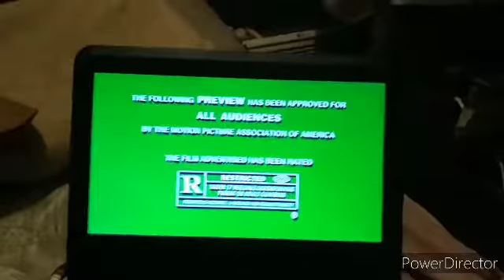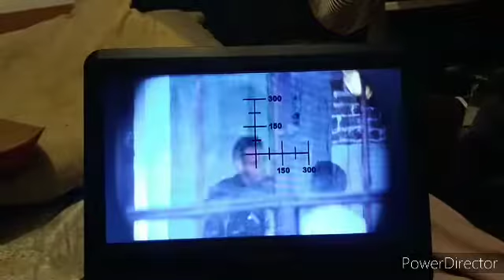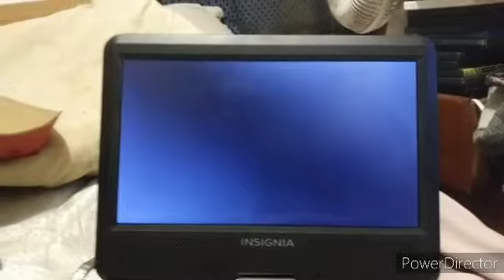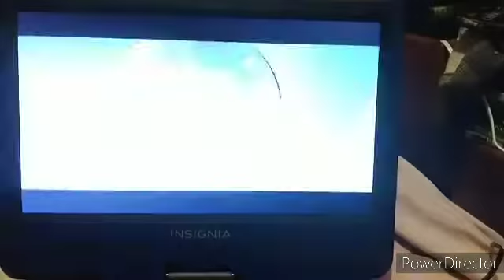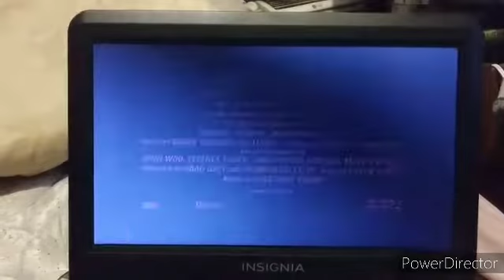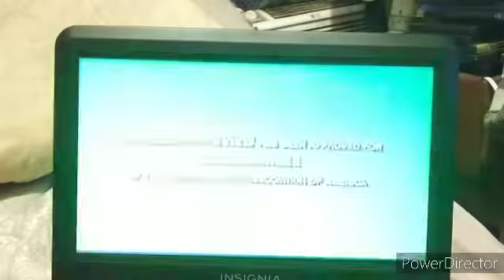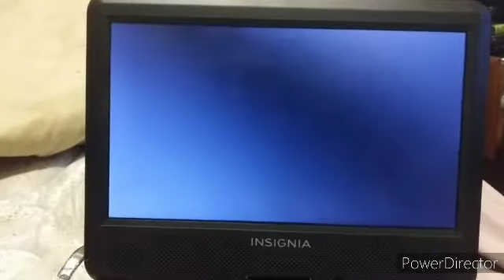Trailers From Love And A Bullet 2002 DVD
1. Love And A Bullet Trailer
2. The Replacement Killers Trailer
3. XXX Trailer